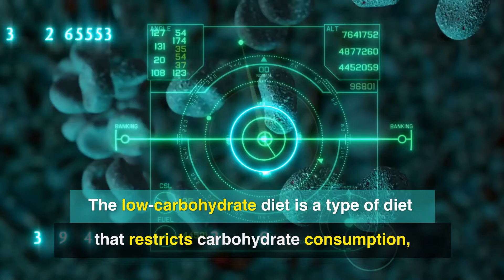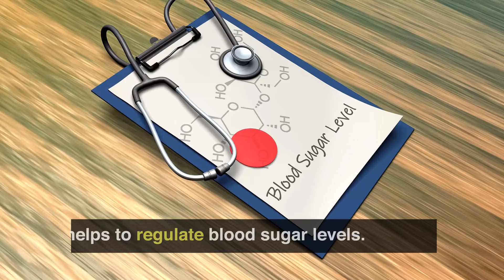Diabetes Control: The Best Diet Tips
In this video we are going to show you how to manage your diabetes and your blood glucose levels with these 5 best foods. Supercharge your meal plan and keep your diabetes in control.